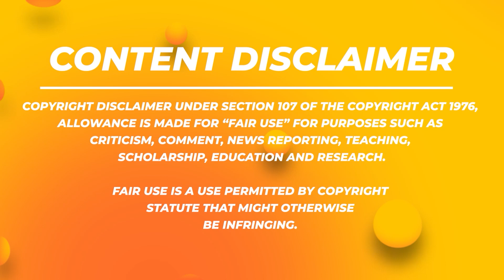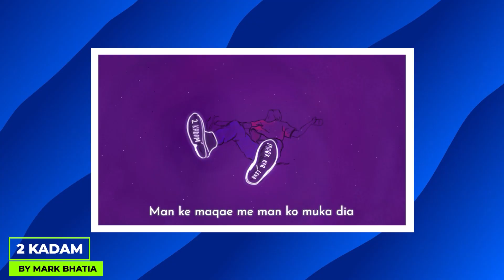THESE UNDERGROUND RAPPERS ARE CRAZY!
This is the Part 2 of the video in which I have covered the cool new Hip-hop songs released by underground / independent rappers in January 2022. Hope you enjoy the songs!